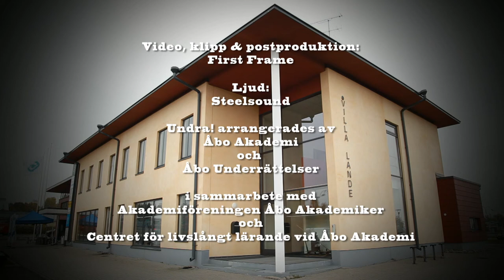Varför ratade den isländska tullen Jan-Eriks gummistövlar?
Tom Wiklund, föreståndare för laboratoriet för akvatisk patobiologi vid Åbo Akademi, svarar på frågor om säkerhetsåtgärder mot fisksjukdomar. Vetenskapsaftonen Undra! ordnades i Villa Lande i Kimito 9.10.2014 av Åbo Akademi och Åbo Underrättelser.